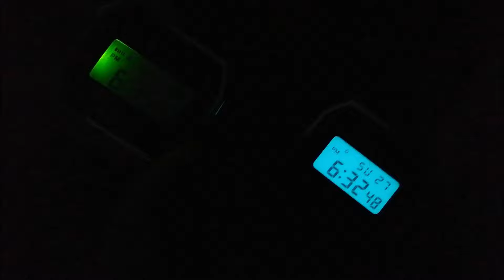¿Sera el MEJOR Vintage a Bajo Costo? A158W CASIO Reseña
De los atemporales Vintage de Casio sin duda el A158W mantiene la esencia del estilo ochentero.

👉 Puedes apoyar al canal y destacar tú comentario con una donación en el icono 🤍 "SÚPER GRACIAS" debajo de cada video, todo se destinara a la creación de más contenido. ⌚ ¡GRACIAS! 👍